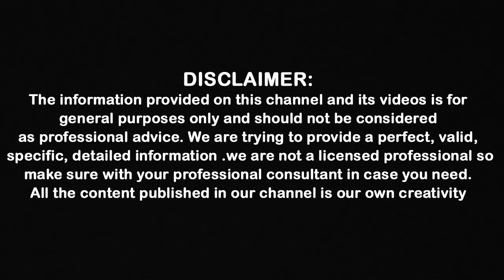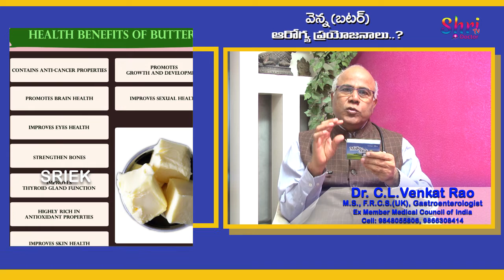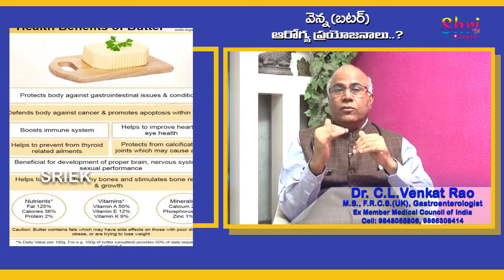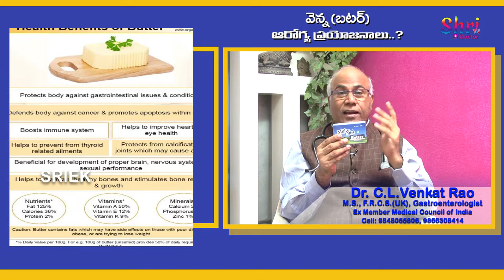Health Benefits of Eating Butter || Dr CL Venkata Rao || Shri Tv Doctor